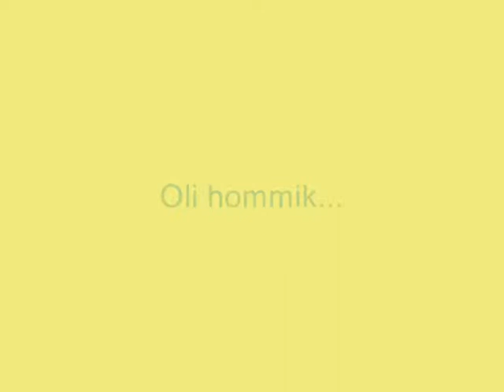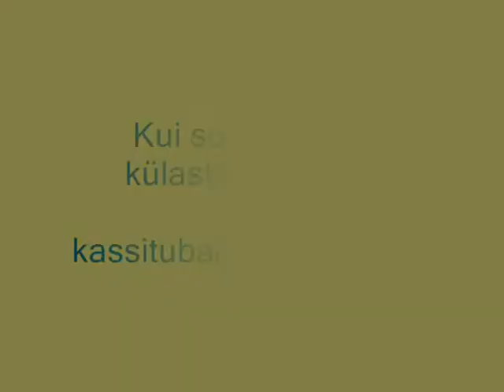16.02 kassituba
Oli hommik..